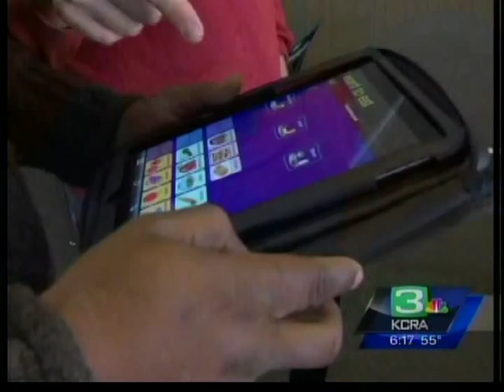KCRA Sacramento News (NBC): Autism Program Highlights Technology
SACREMENTO, CA  (January 21, 2014) The students of the Sierra School at Eastern will celebrate the one-year anniversary of the opening of the Walker Live Technology Program on Thursday, January 23, 2014. The Sierra School is a special education, upper school that offers transitional services for life beyond school and for productive, fulfilling adulthoods. Students range in age from 16 -- 21 years old.

Media is invited to see a demonstration of how students are using this technology on Wednesday, January 23 from 11am to 12 Noon at Sierra Upper School at Eastern. The school is located at 1150 Eastern Avenue, Sacramento, CA 95864.

The iPad's allow students to use specialized apps including: Proloquo, a language application; First and Then, a scheduling application; and Connect Dots, a math and fine motor skills application.

One year ago Lou Vismara, father of a Sierra student who is actively involved with the autism community, chose the Sierra school as a testing ground to see how technology would support this population of students. He donated six iPads to the school. Happily the school has seen tremendous benefits.

Sierra school director Janine Hughes said, "The iPads give students the ability to have fun while learning. It gives the teacher a quick resource to access academics and individualize curriculum. Technology is how the world works, so the idea for students to be able to access this consistently throughout their day enables them to be in pace with the world. It has been a huge resource for those students lacking in verbal communication skills and social skills and it has enhanced our ability to utilize to common core."